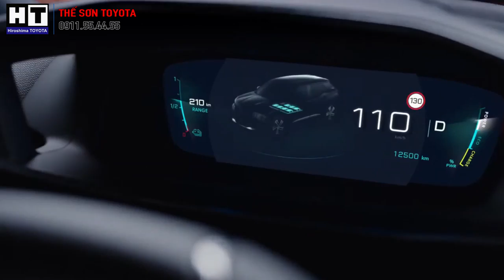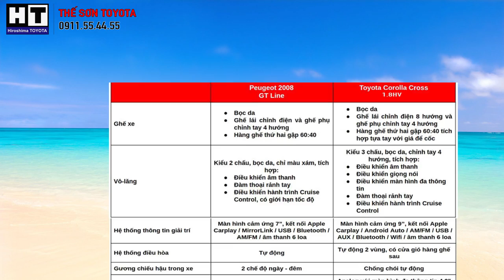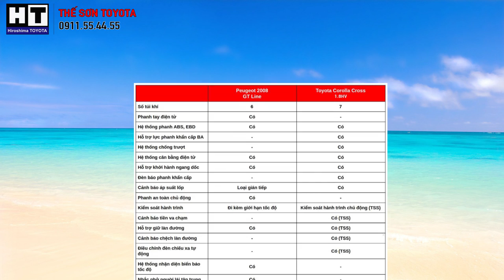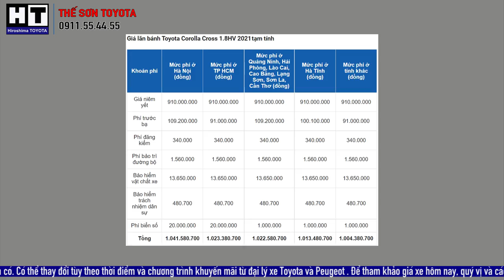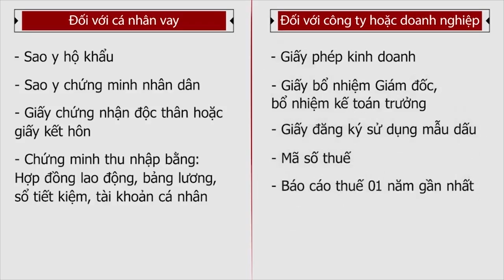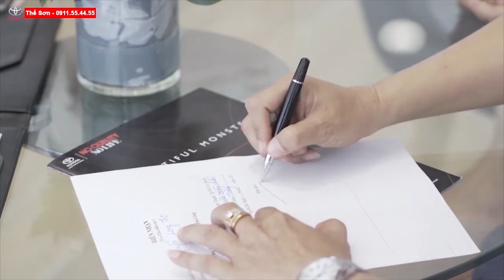So sánh Toyota Cross 2021 vs Peugeot 2008 2021 Xe Nhật Hơn Gì Xe Âu !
GIÁ XE TOYOTA CROSS 2021| GIÁ XE PEUGEOT 2008| GIÁ TỐT NHẤT THỊ TRƯỜNG | ĐÁNH GIÁ TOYOTA CROSS 2021| ĐÁNH GIÁ PEUGEOT 2008|
TRUNG TÂM XE TOYOTA CHÍNH HÃNG TOYOTA HIROSHIMA TÂN CẢNG
Với hơn 800 triệu đồng, đâu sẽ là lựa chọn của bạn? Mời độc giả cùng chúng tôi so sánh Peugeot 2008 GT Line 2021 và Toyota Corolla Cross 1.8V 20201 tại Việt Nam
Thị trường ô tô Việt Nam đang ngày càng trở nên sôi động khi các thương hiệu liên tục tung ra những sản phẩm mới nhằm "bành trướng" thị phần. Các hãng xe hiện nay hầu hết hướng đến những phân khúc đầy tiềm năng như SUV/CUV mới dễ tiếp cận người dùng với mức giá khoảng 800 triệu đồng.
Chính vì vậy, người dùng Việt hiện nay có nhiều lựa chọn xe từ Hàn Quốc, Pháp, Mỹ, Trung Quốc... thay vì gói gọn xe đến từ Nhật Bản như trước đây.
Vừa qua, phân khúc SUV đô thị có sự "tham chiến" của nhiều mẫu xe mới như Toyota Corolla Cross, MG ZS, Peugeot 2008, Kia Seltos...
Ở bài viết này, chúng tôi mời độc giả so sánh Peugeot 2008 GT Line 2021 và Toyota Corolla Cross 1.8HV 2021, 2 phiên bản với tầm giá hơn 800 triệu đồng hiện nay.
So sánh Peugeot 2008 GT Line 2021 và Toyota Corolla Cross 1.8V 20201: Hơn 800 triệu chọn xe nào?
So sánh xe | 05/02/2021
Mục lục So sánh xe Toyota Corolla Cross 2020 và Kia Seltos 2020: "Tân binh" đại chiến"Cân tài" Toyota Corolla Cross 1.8G 2020 và Kia Seltos Premium 2020
So sánh Peugeot 2008 GT Line 2021 và Toyota Corolla Cross 1.8V 20201: Hơn 800 triệu chọn xe nào? a1
GIÁ BÁN
Giá xe Peugeot 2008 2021
Peugeot 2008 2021 hiện có mức giá cao hơn so với phần lớn các xe cùng phân khúc dao động từ 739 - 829 triệu đồng.
Bảng giá Peugeot 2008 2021
Phiên bản Giá niêm yết (triệu đồng)
Peugeot 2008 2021 Active 739
Peugeot 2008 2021 GT Line 829
Giá xe Toyota Corolla Cross 2021
Toyota Corolla Cross vẫn giữ truyền thống là thương hiệu xe luôn có mức giá cao nhất phân khúc với 3 phiên bản dao động từ 720-918 triệu đồng cụ thể như sau:
Phiên bản Màu sắc Giá xe (triệu đồng)
Toyota Corolla Cross 1.8HV Trắng ngọc trai 918
Các màu khác 910
Toyota Corolla Cross 1.8V Trắng ngọc trai 828
Các màu khác 820
Toyota Corolla Cross 1.8G Trắng ngọc trai 728
Các màu khác 720
Mua bán xe Peugeot 2008
Mua bán xe Toyota Corolla Cross
SO SÁNH NGOẠI THẤT
Khi nhìn vào thiết kế phần ngoại thất, không khó để nhận ra sự khác biệt giữa 2 mẫu xe SUV đô thị này. Nếu Peugeot 2008 GT Line 2021 được phát triển theo phong cách trẻ trung, đậm chất châu Âu thì Toyota Corolla Cross 1.8V dù đã hiện đại hơn những vẫn giữ được sự già dặn vốn có của xe Nhật.